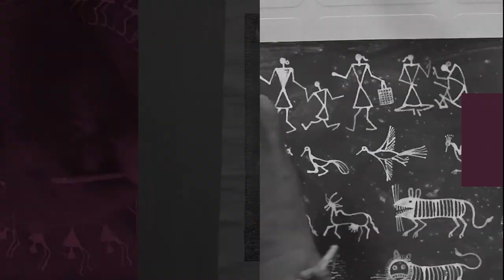Learn the Basics of Warli Painting with Memeraki's Warli Masterclass | Easy Beginner Level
With master artist Anil Vangad from Dahanua take a deep dive into the beautiful world of Warli Art. Enroll for the Warli Art Masterclass now

The Warli art form originated in the Thane district of Maharashtra, India and is believed to have been in existence since the 10th century. It is an ancient tribal art that is still practiced by the Warli and Koli tribes of Maharashtra. The medium used for the art is mud, which is painted on the walls of their huts and also on paper.

You'll learn about the history of this art, color theory, composition, and materials used, as well as learn the basic motifs in Warli Art and create one stunning finished piece of artwork for DIY enthusiasts.

We believe that art is the reflection of society and culture, it is an integral part of human lives. This is why we thrive to provide what we believe in the most. Here are some comprehensive masterclasses for you to understand and practice art with ease. Our artists are well-qualified and equipped having spent their entire lives for the art passed on from hundreds of generations.

Watch the video that will take you to the authentic remote areas of Dahanu with this masterclass, including food culture, community, and much more! Enjoy the self-paced and on-demand online Warli Art Masterclass by MeMeraki explained step by step for beginners.

Learn DIY Warli Art today!!

About Organization
MeMeraki is India's First Culture Tech Platform using technology to empower artisan's creator economy,  with a mission to digitize every heritage art and craft of India to ultimately create sustainable livelihoods for artisans while unlocking creative human potential globally. We are reimagining the future of the artisan creator economy by leveraging technology and creator tools with workshops, handmade products, and the biggest collection of heritage art from master artists.